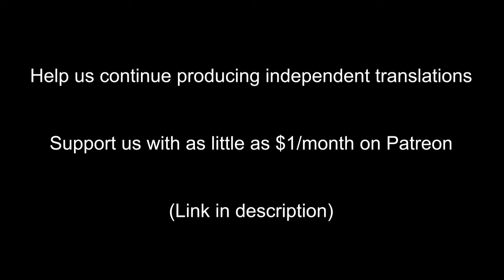Global arms embargo on Iran lifted, Tehran hails victory: Al Mayadeen TV Report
Description:

Al Mayadeen TV report on the implications of the lifting of the international arms embargo on Iran.

Source: Al Mayadeen TV (YouTube)

(Important Note: Please help us keep producing independent translations for you by contributing as little as $1/month